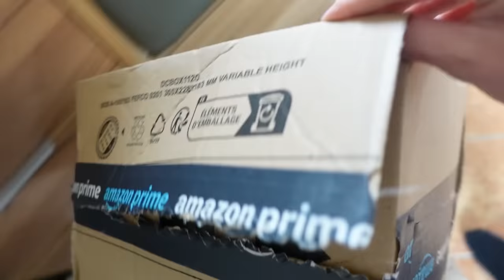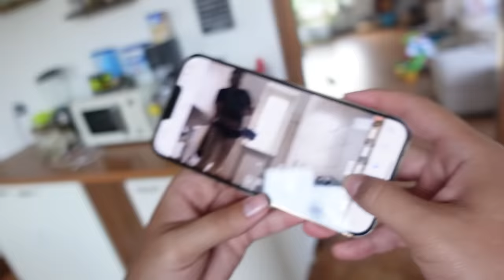SCHERZO A VALE ROSPO GIGANTE NEL WC !!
Benvenuti in nuovo video della Space Familyyyy
Oggi Sara proverà a fare uno scherzo a Vale , ci sarà riuscita finalmente??
NUOVE DATE SPACE FAMILY:
Ci vediamo il 7 Maggio a Fiabilandia Rimini ore 11.00